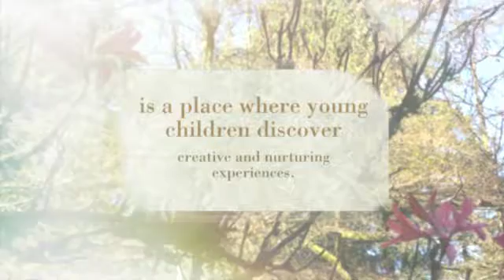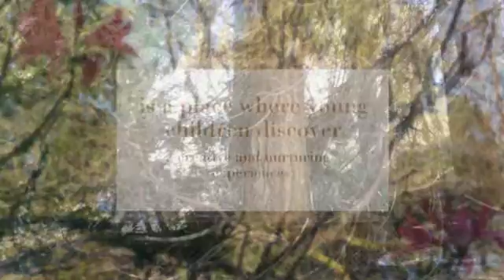Growing garden pre school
The Growing Garden Preschool & Kindergarten is a place where
young children discover creative and nurturing experiences.
Our Preschool fosters a life-long quest and love for learning,
building a strong foundation for social, emotional, academic,
physical and spiritual growth. We are the only Jewish Preschool
in the South Bay that is Reggio Emilia inspired.